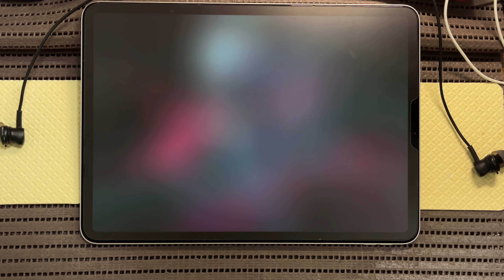【Phigros】INFiNiTE ENERZY -Overdoze-[AT16]【ALL PERFECT】